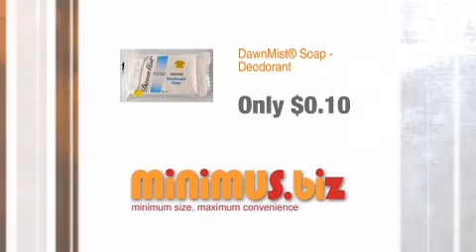DawnMist® Soap - Deodorant - minimus.biz